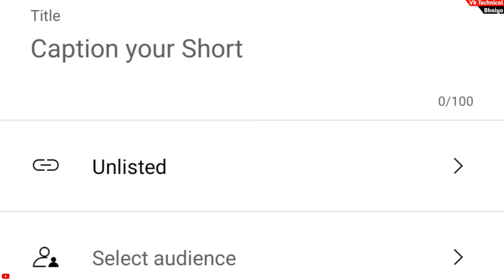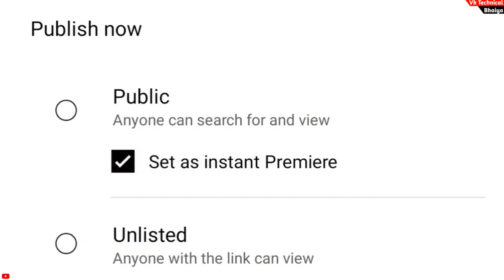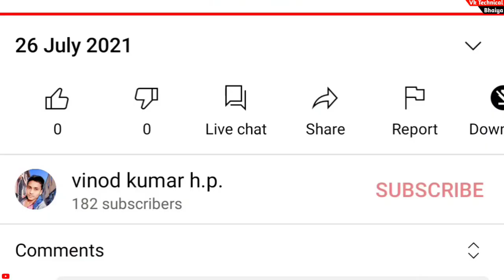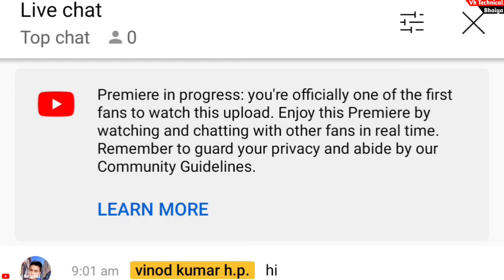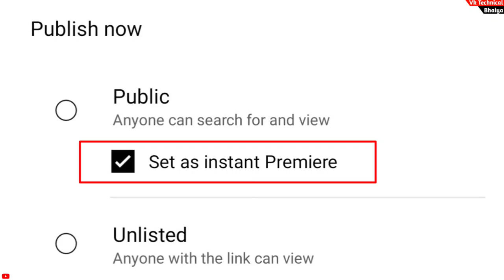Who Is Best..? | Public Or Set as Instant Premiere | कौन सा Select करुँ..?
दोस्तों आज के इस Video में मैंने बताया हुआ है कि Who Is Best..? | Public Or Set as Instant Premiere | कौन सा Select करुँ..?

👉Search Results--
- yt studio me public or set as instant premiere
- Youtube video public kaise kare
- youtube video upload karne ka sahi tareeka
- set as instant premiere kya hai

👉 BOYA का mic...

👉 My Camera ...

🔍About me .⬇⬇⬇
1.- Follow me Instagram 👇👇

Vinod Rajpoot
From - Banda Up ( India )